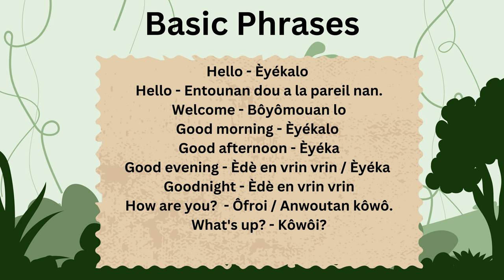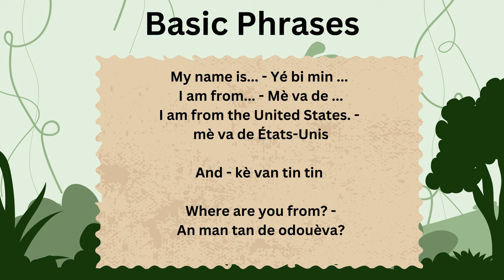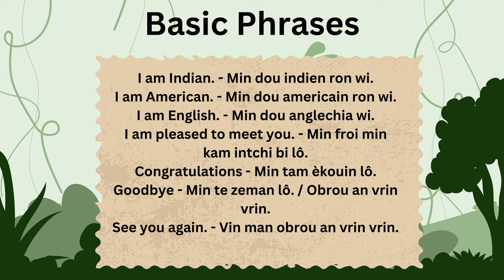Alladian (Alladyan, Allagia, Allagian) Basic Phrases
Speaker: Jean Carnel

Alladian is a minority Niger-Congo language spoken in Ivory Coast (Côte d'Ivoire). It is currently largely undocumented.
These phrases are original content as translated and written by the speaker.